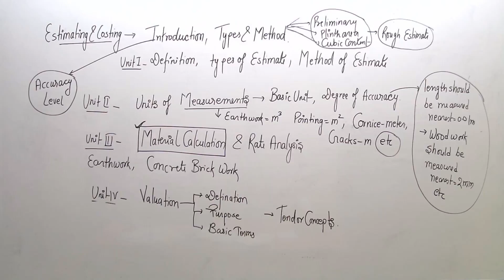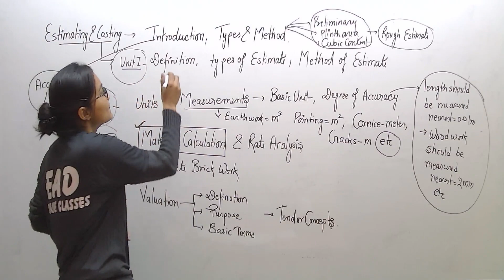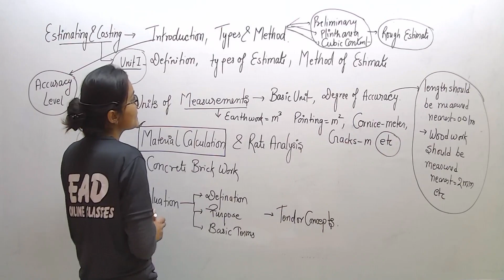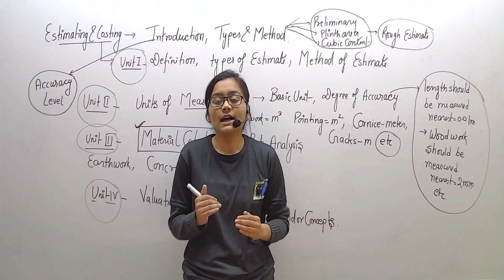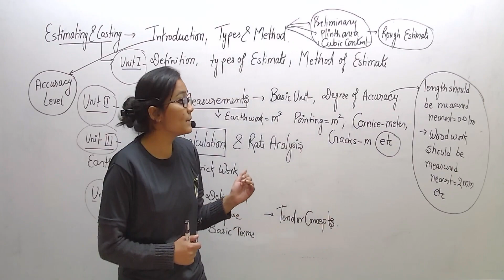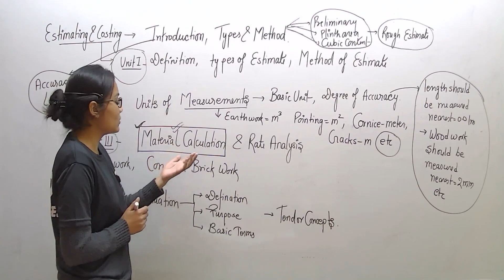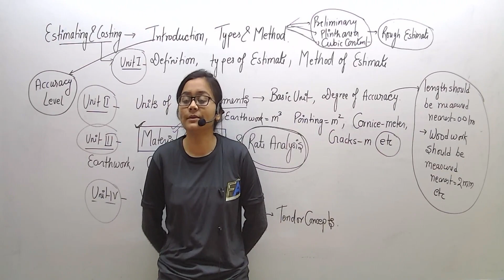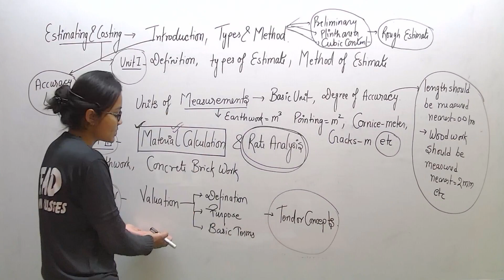ESTIMATING &COSTING OVERVIEW